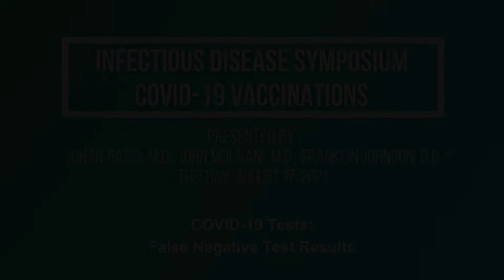Q24 False Negative Test Results | Infectious Disease COVID-19 Symposium – August 17, 2021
Question 24 False Negative Test Results
If you were fully vaccinated six months ago and a few weeks back, you had full blown COVID symptoms, could a PCR yield a false negative COVID test?

Infectious Disease COVID-19 Symposium – August 17, 2021
San Antonio Regional Hospital, Upland, California
Presented by Sohan Bassi, MD; John Mourani, MD; and Franklin Johnson, DO
Moderated by Sara Khan, MD